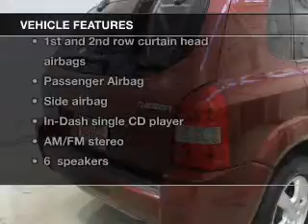2007 Hyundai Tucson - Brookpark OH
Year: 2007
Make: Hyundai
Model: Tucson
Trim: GLS
Engine: 2.0 liter inline 4 cylinder 16 valve
Transmission:
Color: Maroon
Mileage: 47146
Address:
13775 Brookpark Road
Brookpark, OH 44142